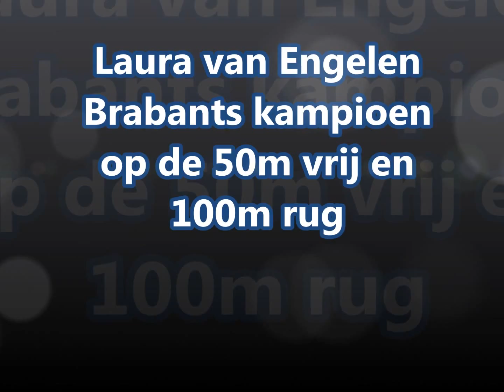Aquamigos succesvol tijdens BZK 2014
Tijdens de Brabantse Zomer Kampioenschappen 2014 in het Pieter van den Hoogenband zwemstadion in Eindhoven heeft Aquamigos vaak het podium bezet. Ook werden er de nodige limieten en records gebroken. Allen van harte gefeliciteerd !